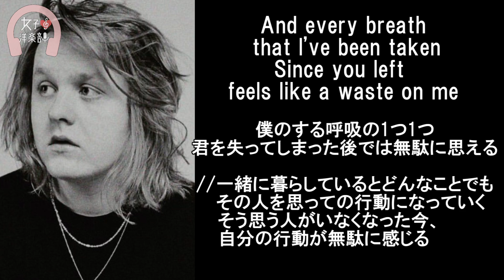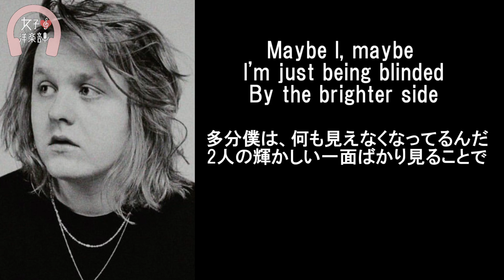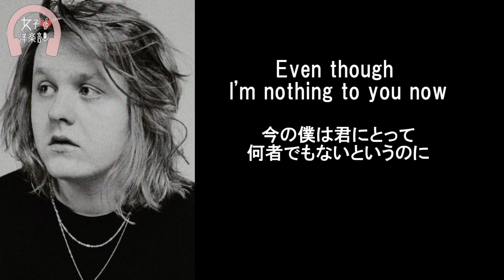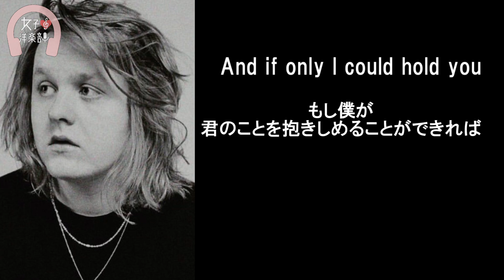【ルイス・キャパルディ】Bruises - Lewis Capaldi【lyrics 和訳】【切ない】【洋楽2019】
動画詳細はコチラ　女子洋楽部(部室)　[read more]

【和訳・Lyrics】Lewis Capaldi- Bruises